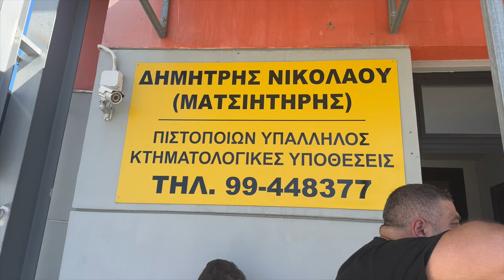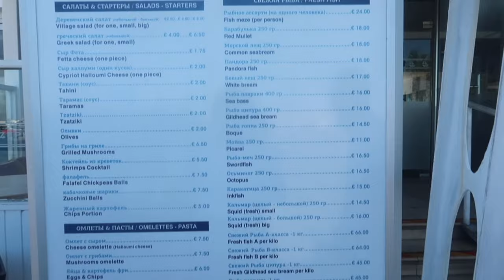A SECOND HOME IN THE SUN REQUIRES A LOT OF TIME - CYPRUS VLOG 4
Welcome to my Cyprus vlogs and the reality of owning property in a another country.

CASTOR OIL

TEETH WHITENNG STRIPS

ANCIENT + BRAVE COLLAGEN

LED THERAPY MASK

FILMING EQUIPMENT

Some of the links may be affiliate links, this means when you click on them and buy something I may receive a very small percentage of the sale, you as a customer do not pay more.wWelcome to day 4 of vlogmas. In today’s vlog I continue from where I left o yesterday and catch up with today.